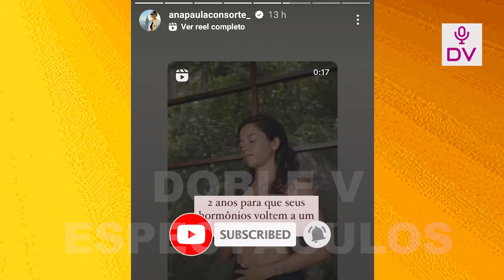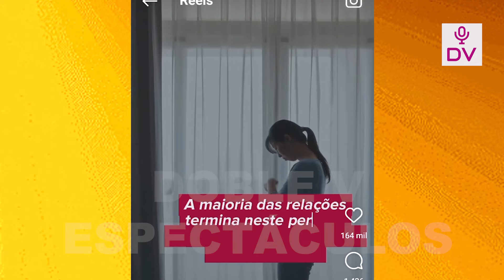ANA PAULA CELEBRA LOS 7 MESES DE SU SEGUNDO HIJO EN BRASIL MIENTRAS GUERRERO BUSCA SALIR DE LA UCV!